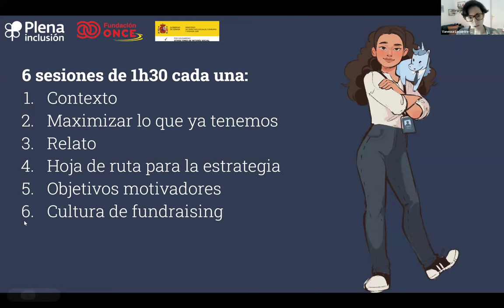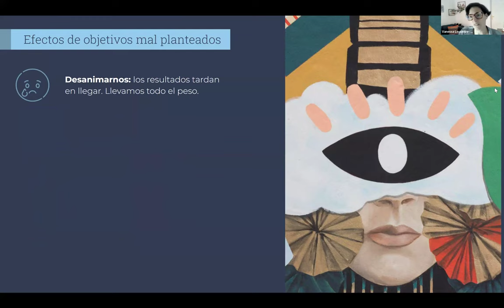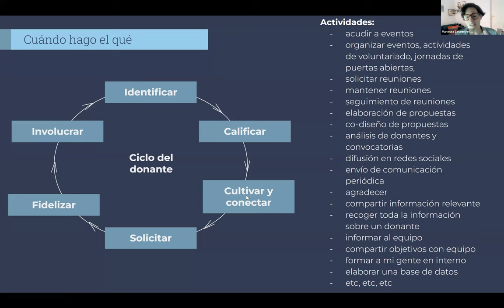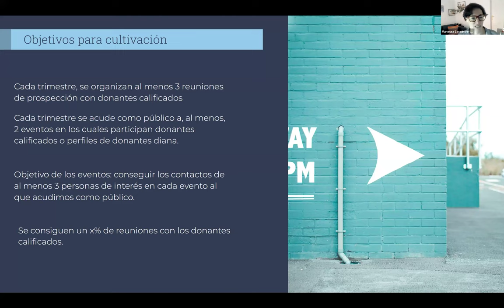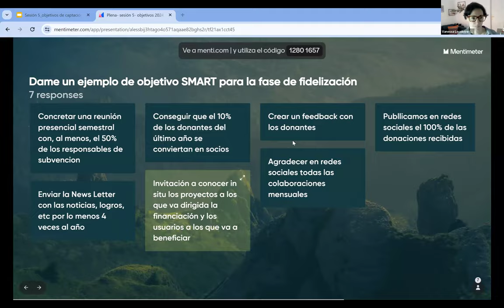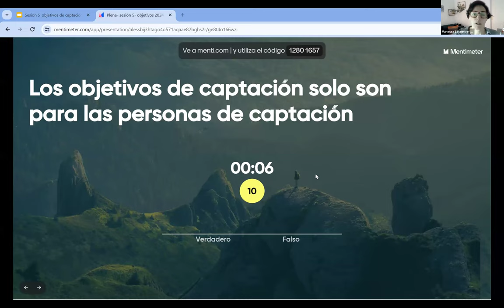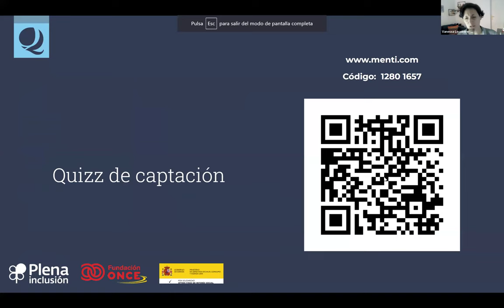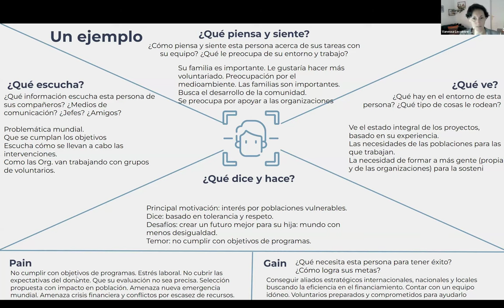Curso 6 claves para la captación de fondos privados_Sesión 5_Fortalecimiento| Plena inclusión